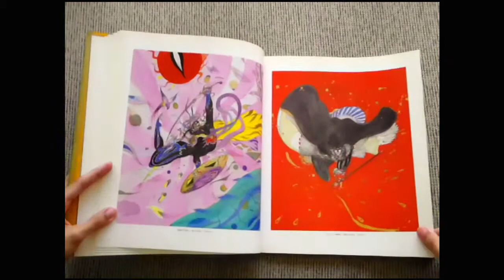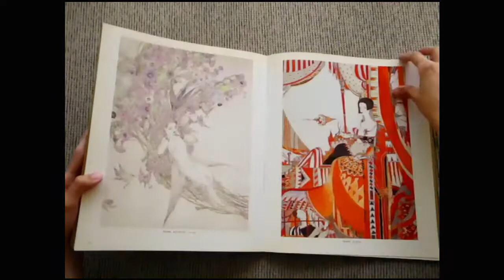Yoshitaka Amano - Katen [Flip Through]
Condition of my book: Used

Song: Dont say goodbye by Ilya Truhanov provided by freesoundtrackmusic.com